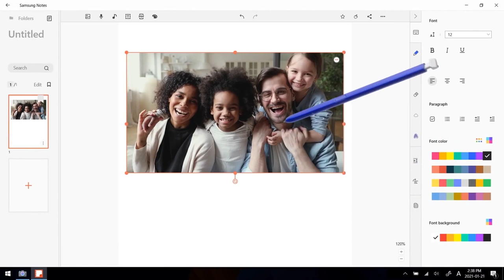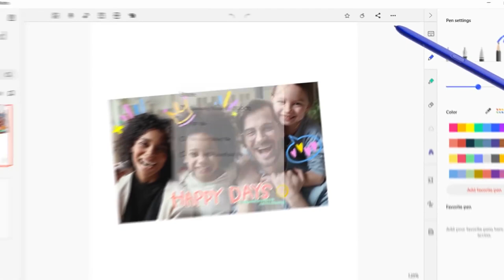Galaxy Book Flex2 5G: How to use your Galaxy Book Flex2 5G | Samsung#2021